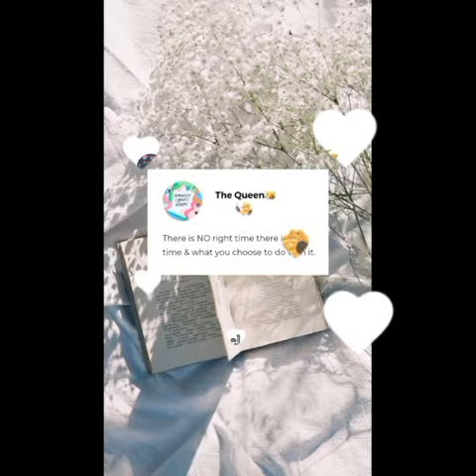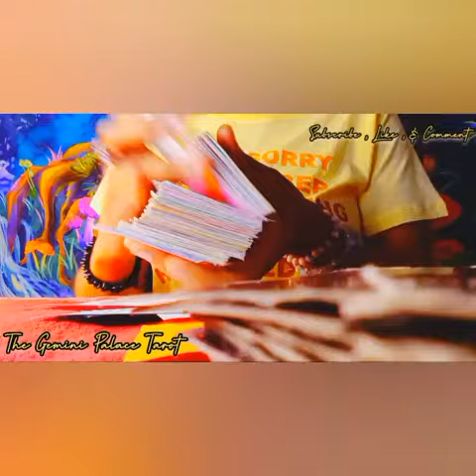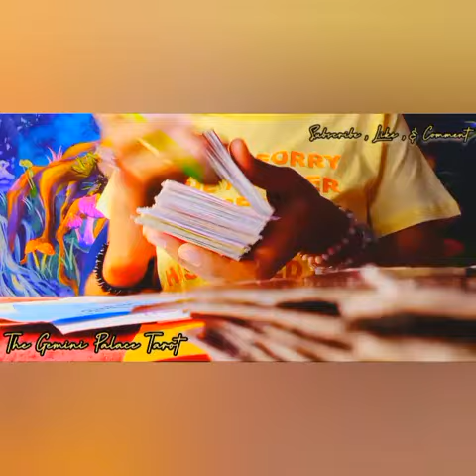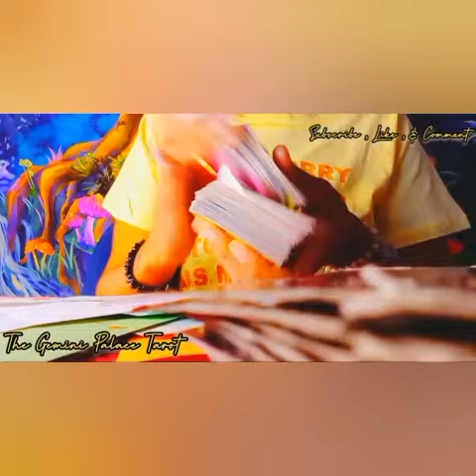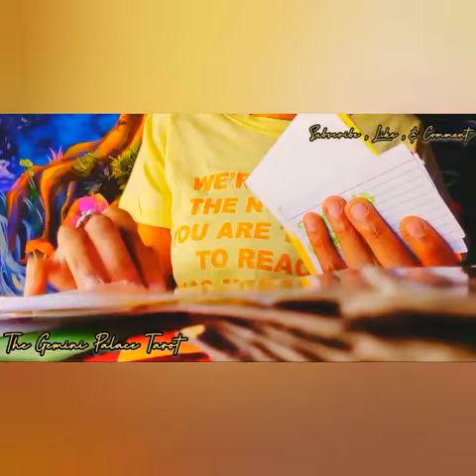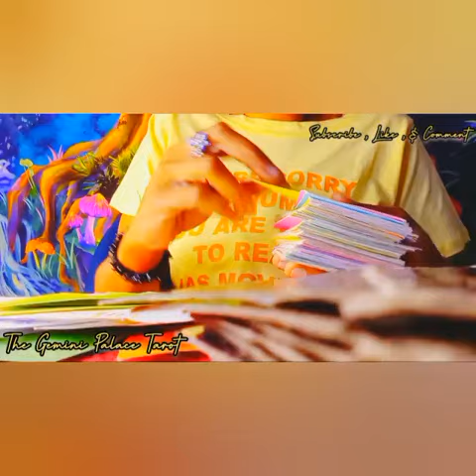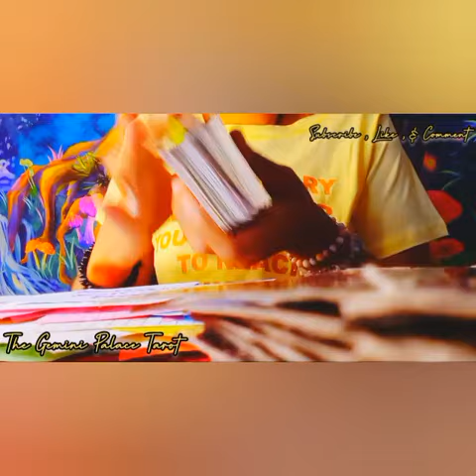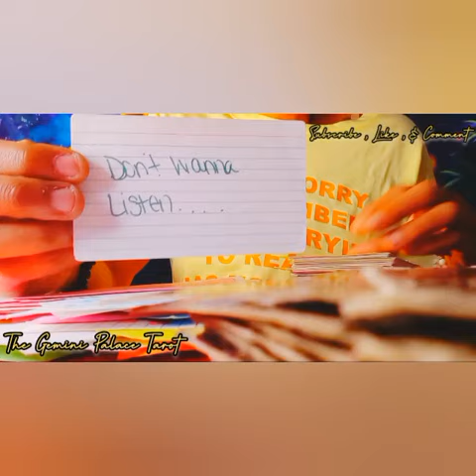GEMINI♊SOMEONE WANTS TO MAKE U AN OFFER TOLD ON KARMIC ONE IN JAIL THE OTHER IS GOING TO JAIL#KARMA